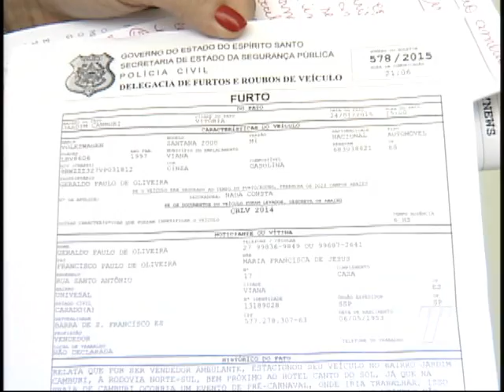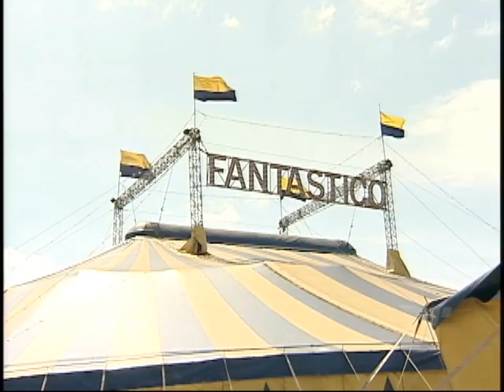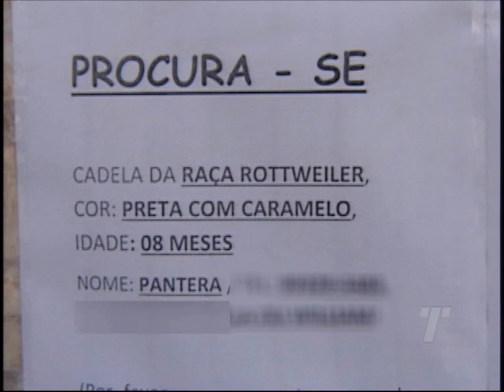Tribuna Notícias 2ª ed do dia 27/01/2015